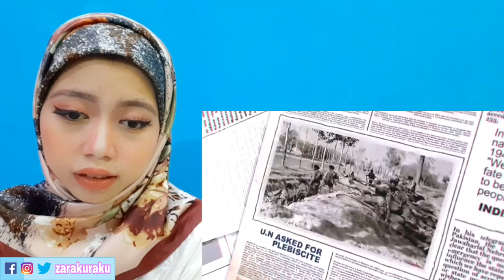Indonesian Reacts to Kashmir Hon Mai | ISPR Pakistan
All rights to ISPR Youtube Channel